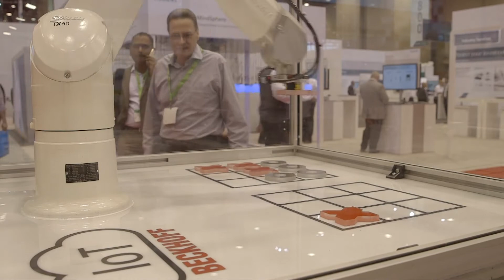Dreamers & Doers — Rob Sattler — IMTS 2018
There are three silos on the logo for Sattler, Inc. in Ira Township, Mich., symbolizing the company's heritage of three generations of machine shop expertise, all starting, like many job shops, in a barn.

Today, Rob Sattler, Jr. is vice president of sales, estimating and engineering. He proudly tells the tale of how his grandfather, Irwin Sattler, first put together LaSalle Machine Tool in the 1930s making complex special machines for the automotive industry with some very basic machine tools. It's a far cry from the high-tech machinery Sattler uses today.

IMTS 2018 | Sept. 10-15, 2018
McCormick Place, Chicago, Illinois